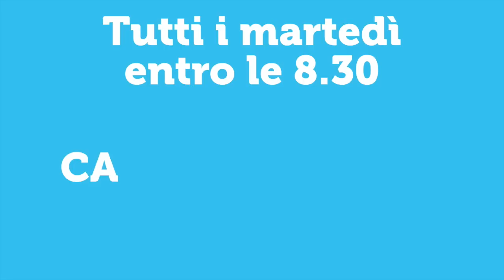Mettili alla porta - raccolta differenziata porta a porta in centro storico a Modena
Un nuovo progetto per aumentare la raccolta differenziata nel centro storico di Modena. Scopri come su